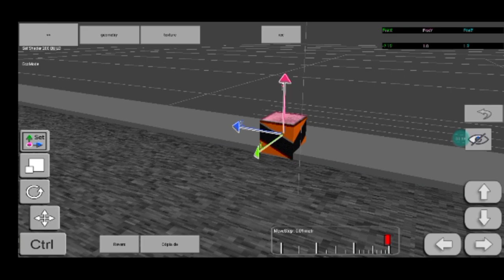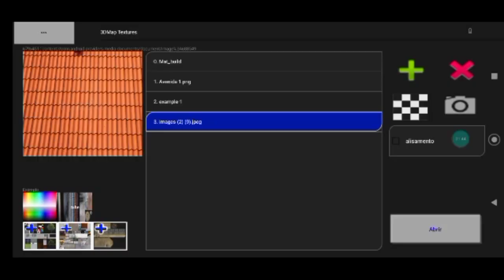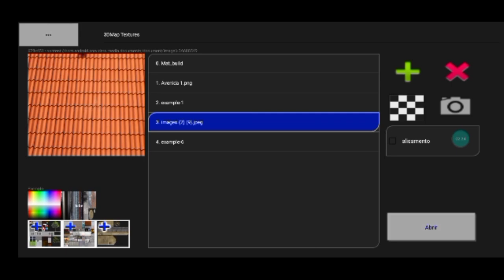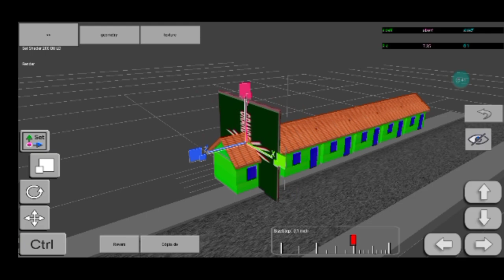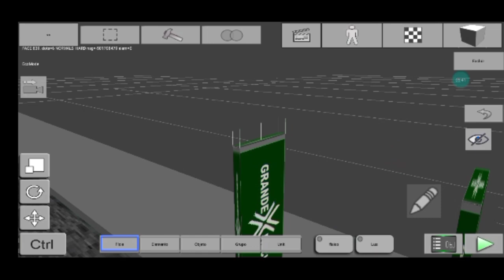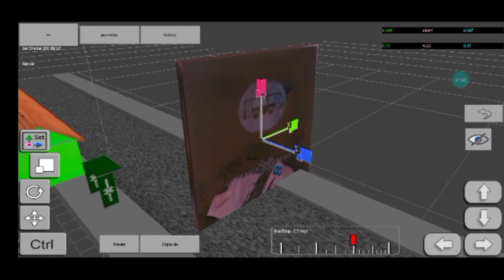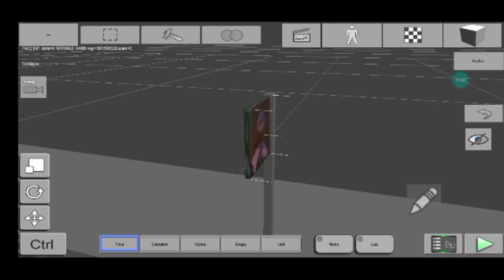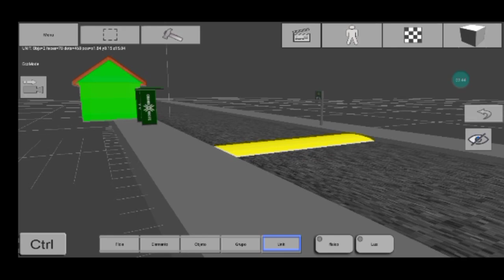Tutorial- Como fazer mapas para o proton bus no 3D maps parte2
Descrição do vídeo ⬇️

Caso seja novo por aqui venha vc tbm fazer parte da família do canal e me ajudar na caminhada aos 2K de inscritos